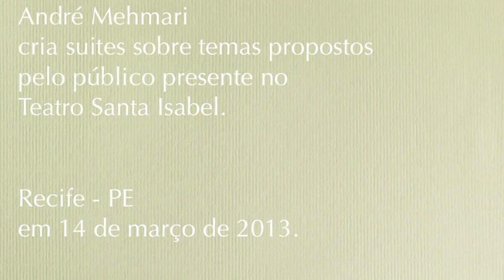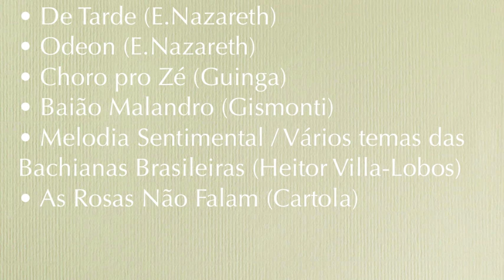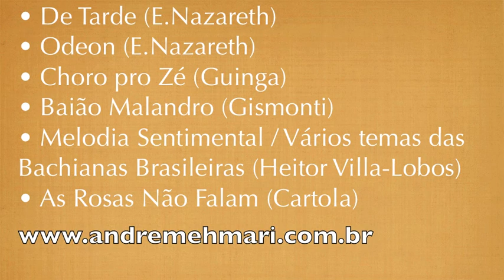Suite Recife, março de 2013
Andre Mehmari, piano solo